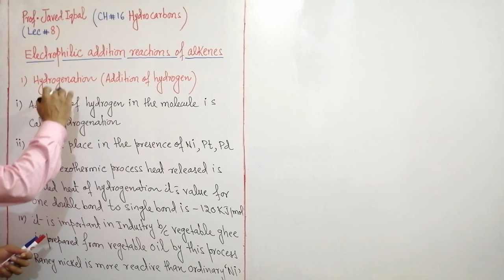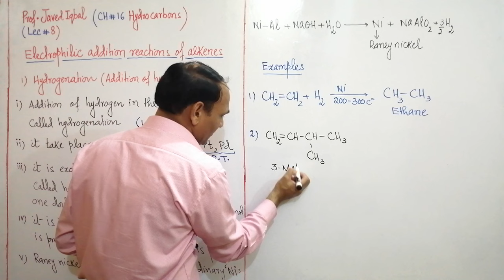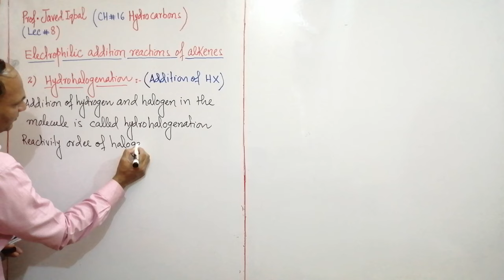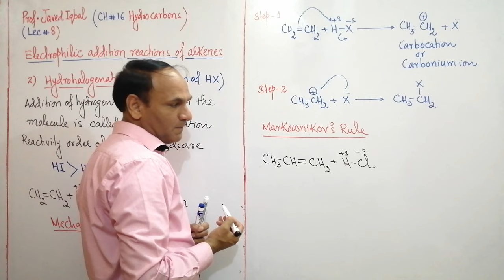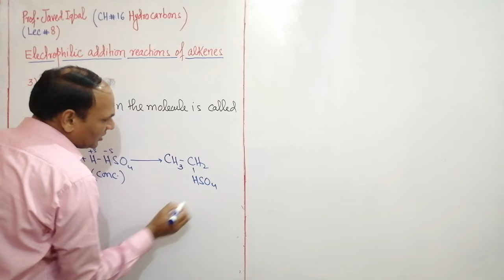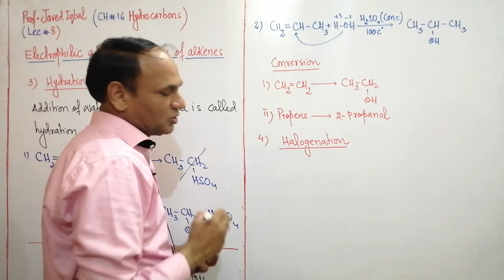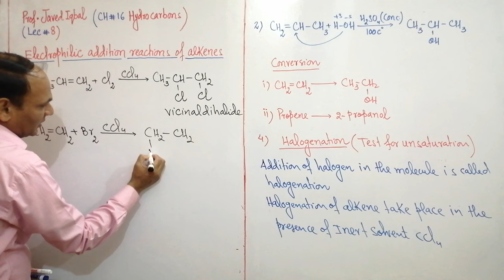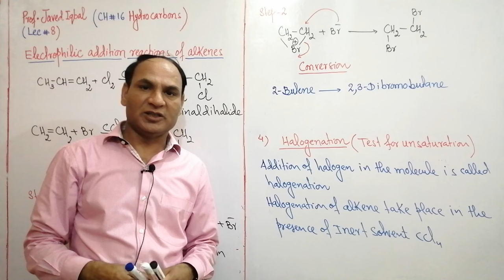Ch#16|Lec#8|Reactions Of Alkenes, Hydrogenation, hydro Halogenation, hydration, Halogenation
Ch#16|Lec#8|Reactions Of Alkenes, Hydrogenation, hydro Halogenation, hydration, Halogenation,Markownikovs Rule Electrophilic Addition Reactions of alkenes *chemistry Class 12@Chemistry by prof javed iqbal you tube channel